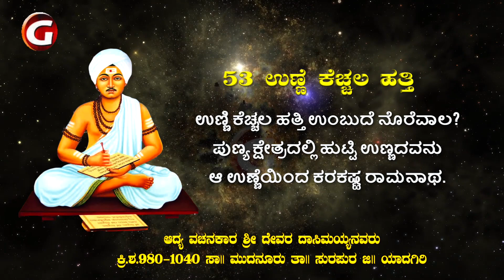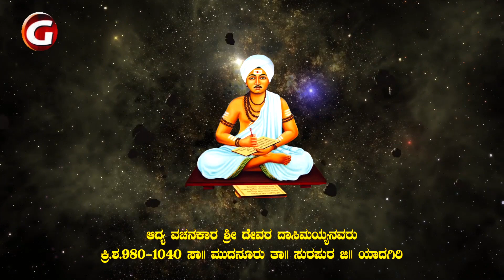53. Devara Dasimayya Vachana | " Unne Kechala Hathi " | Bharath | ದೇವರ ದಾಸಿಮಯ್ಯ ವಚನ.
" Vachana Brahmana Vachanamrutha " Album is a bunch of all 176 Vachanas Written by Devara Dasimayya of 10 /11th Century.
Each Vachana includes - Vachana - Gayana - Bhavartha
Lyrics - Adhya Vachanakara Devara Dasimayya - 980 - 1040 AD , Mudunuru
Creators - Gosi Universe

Lyricist : Sri Devara Dasimayya
Vachana 53 : " Unne Kechala Hathi "
Singer : Bharath
Direction & producer : Sunanda, Arunkumar Gosi
Music Director, Composer : Sri Suresh
Video and Audio Editing : SS Musicals Studio

"ವಚನ ಬ್ರಹ್ಮನ ವಚನಾಮೃತ" ಅದ್ಯ ವಚನಕಾರ, ವಚನ ಬ್ರಹ್ಮ ಶ್ರೀ ದೇವರ ದಾಸಿಮಯ್ಯನವರು ರಚಿಸಿದ 176 ವಚನಗಳನ್ನು ಸಂಪೂರ್ಣವಾಗಿ ಮೊಟ್ಟ ಮೊದಲ ಬಾರಿಗೆ, ರಾಗ ಸಂಯೋಜನೆ - ವಚನ - ಗಾಯನ  ಮತ್ತು ಭಾವಾರ್ಥ ಸಹಿತ ದೃಶೀಕರಿಸಿ, ಲೋಕ ಕಲ್ಯಾಣಾರ್ಥಕ್ಕಾಗಿ ನಿರ್ಮಿಸಿದ  ಈ ಎಲ್ಲಾ ವಚನಗಳನ್ನು ಸಾಮಾಜಿಕ ಜಾಲತಾಣಗಳಲ್ಲಿ ವೀಕ್ಷಿಸಬಹುದು.

ಇವರ ಉಪಲಬ್ಧ ವಚನಗಳಲ್ಲಿ ಉತ್ಕಟವಾದ ನಿಷ್ಠೆ, ನಿಷ್ಠುರವಾದ ಸ್ಪಷ್ಟ ವಾಕ್ಯತೆ, ಮಾರ್ಮಿಕವಾದ ಸಂಕ್ಷಿಪ್ತ ಶೈಲಿ, ಔಚಿತ್ಯಪೂರ್ಣವಾದ ದೃಷ್ಟಾಂತಗಳ ಸಂಪತ್ತಿಯ ಗುಣಗಳು ಎದ್ದು ಕಾಣುತ್ತವೆ. ಇವರ ಒಂದೊಂದು ವಚನದ ಮೌಲ್ಯಗಳನ್ನು ಅರಿತು ಜೀವನದಲ್ಲಿ ಅಳವಡಿಸಿಕೊಂಡರೆ ಸಾಕು ಜೀವನ ಸಾರ್ಥಕ. ಮೊಟ್ಟ ಮೊದಲ ವಚನಕಾರರಾದ ದಾಸಿಮಯ್ಯ ನವರ ವಚನಗಳನ್ನು ಉಳಿಸಿ ಬೆಳೆಸೋಣ..